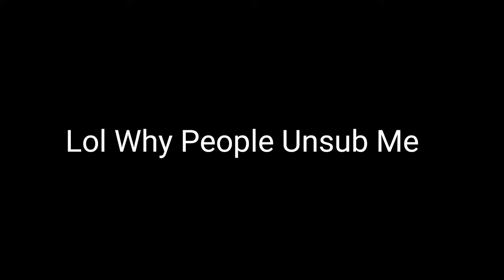WannaBe Meme//Remake//Cringe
why not..?

Cringe warning yea.